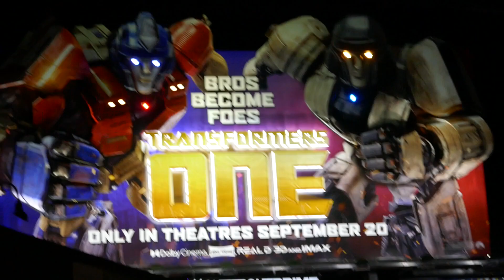Transformers One Billboard Chris Hemsworth Sunset Blvd Los Angeles California USA August 30, 2024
Transformers One Billboard Chris Hemsworth Sunset Blvd Los Angeles California USA August 30, 2024 Lighted Billboard Bros Become Foes